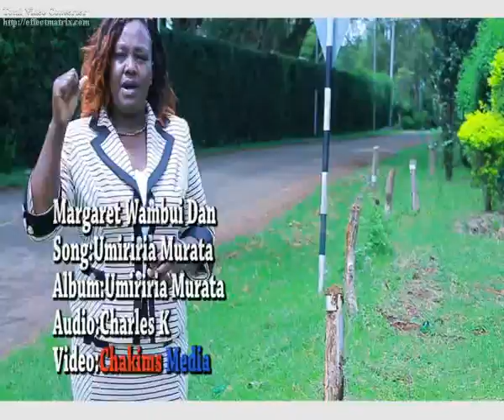Margaret Wambui Dan ~ Umiriria Murata